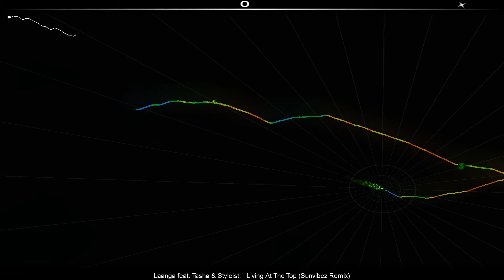[Audiosurf] Laanga Feat. Tasha & Styleist - Living At The Top (Sunvibez Remix)